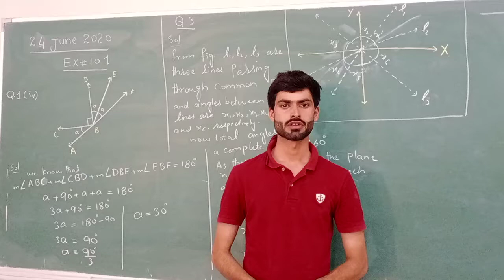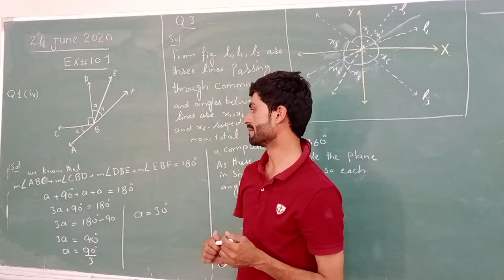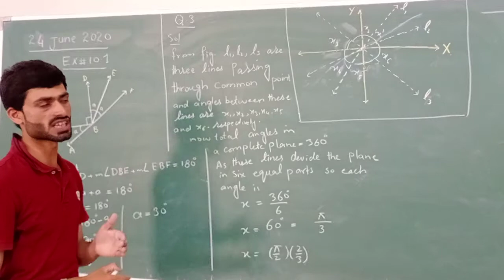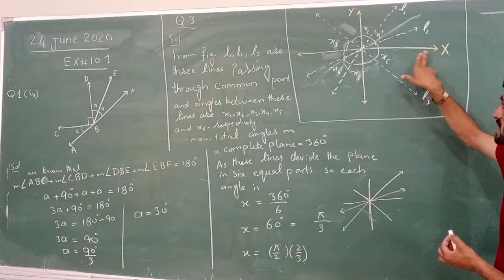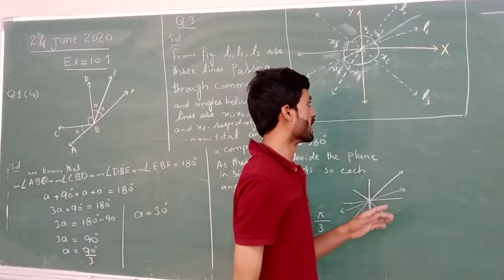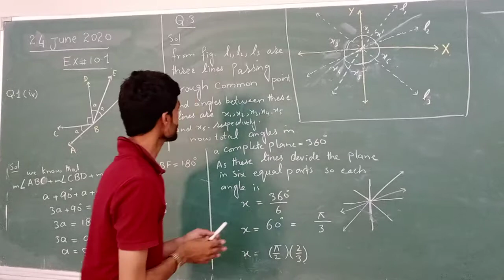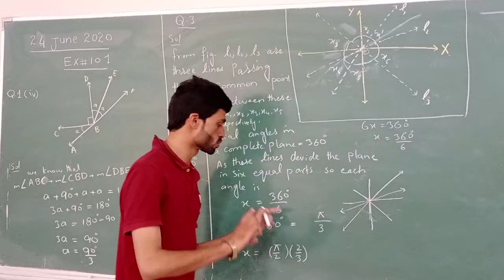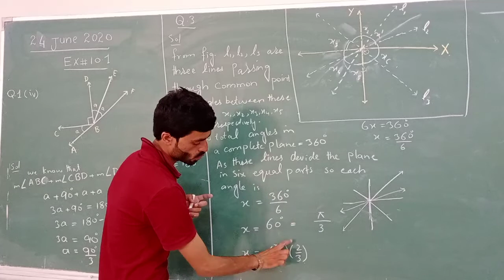Maths 24 June 8th class